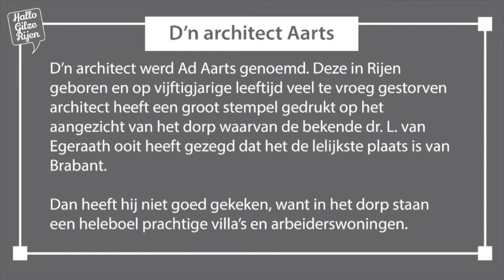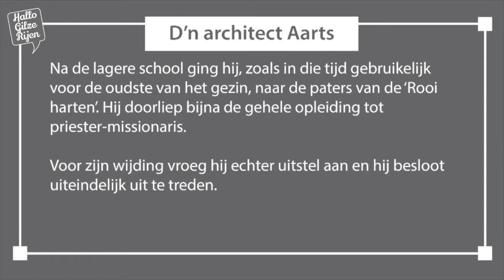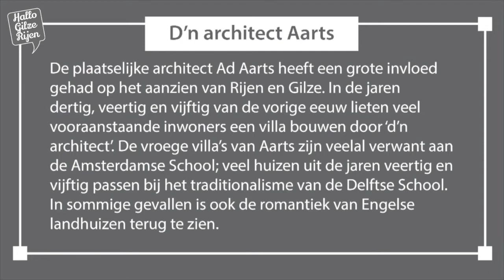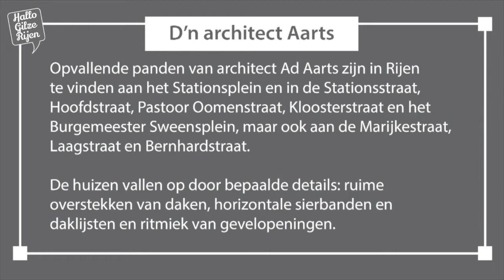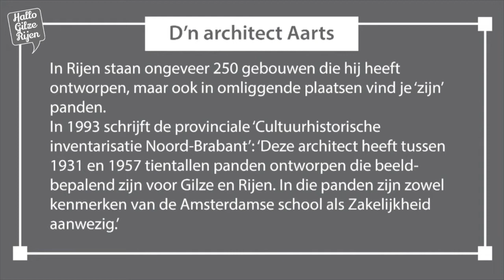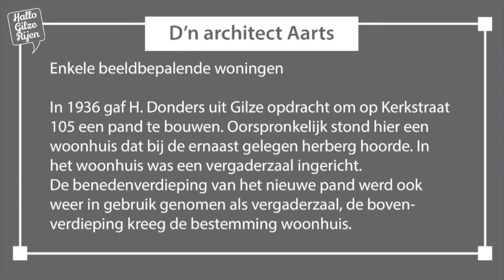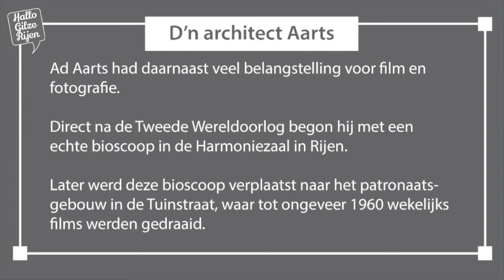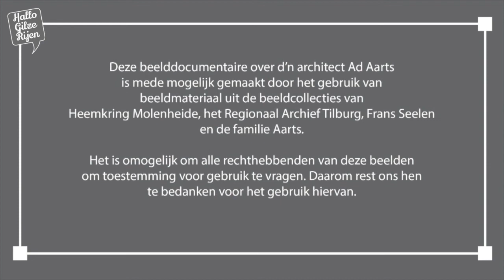"Witte nog van Vrüger?" Architect Aarts